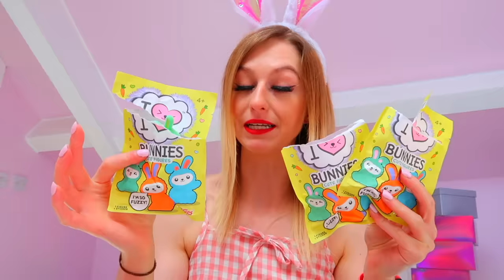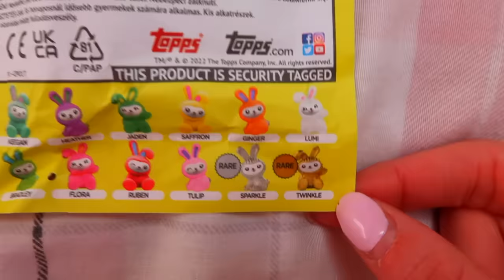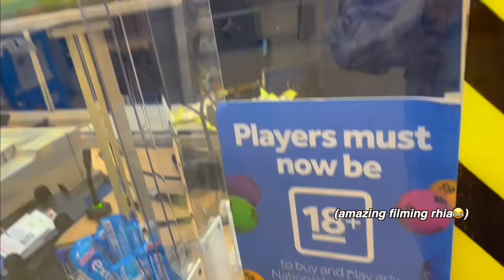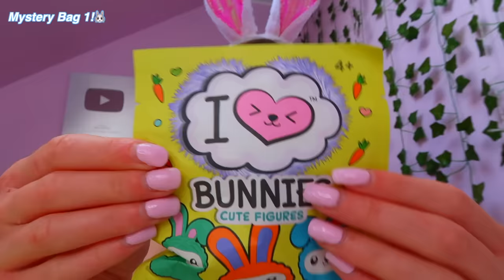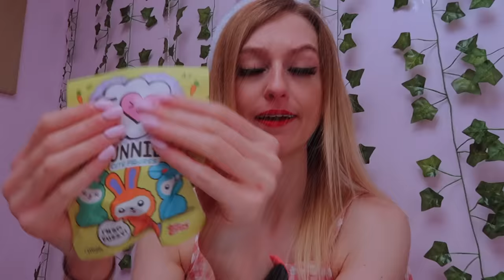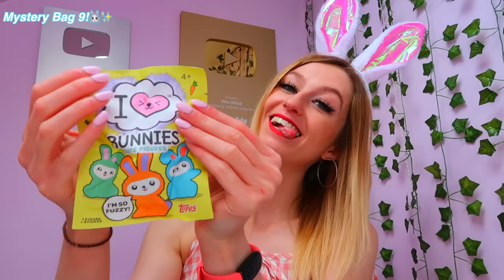OPENING 10 MYSTERY EASTER BUNNY BLIND BAGS!😱🐰✨ *CAN WE FIND THE RARE GOLD?!*😳🤞🏻[asmr vibesss]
In today's video we open 10 Mystery Easter Bunny Blind bags!!😱🐰✨(I heart bunnies 2022!) there are 14 Fuzzy Bunnies to collect, including a RARE Gold and Silver. I can't believe what we found!!🥳

Facts About Me:
✰name: rhia
✰birthday: 20th of September
✰fav colour: pink
✰fav animal: pig
✰filming + editing: canon g7 mark ii + final cut pro
✰live: UK

rhiasquad♡